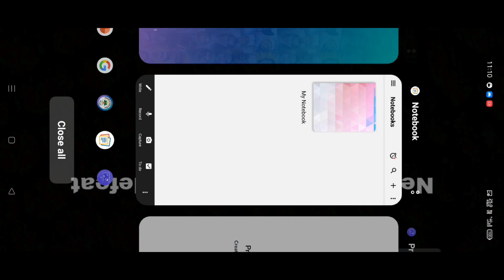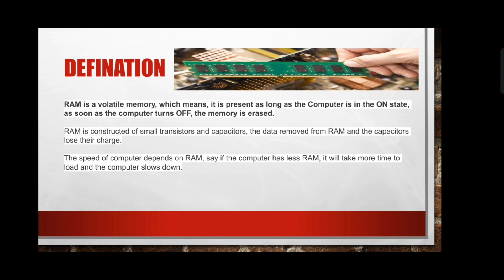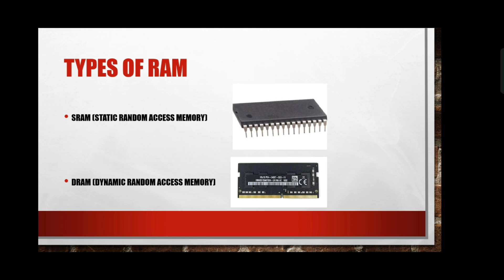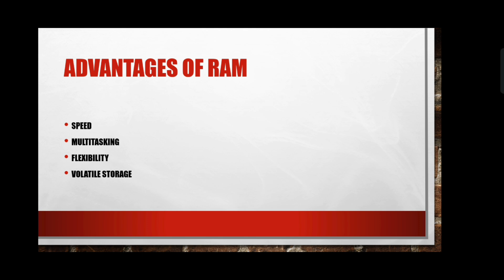what is RAM || WHAT IS COMPUTER RAM || SRAM || DRAM || CACHE MEMORY | DIFFERENCE BETWEEN RAM AND ROM